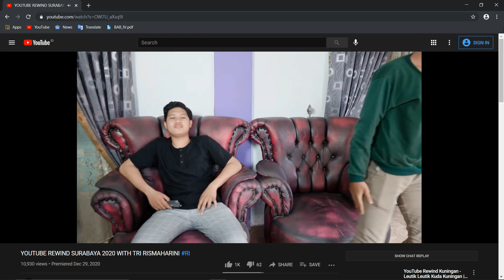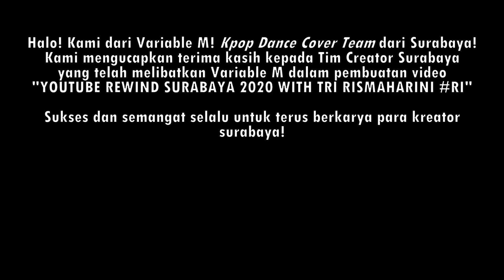This Is VM! #11: [Behind The Scene] YouTube Rewind Surabaya 2020 with Variable M!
Hello! We are VM!
Kpop dance cover group from Surabaya, Indonesia.
Part of Variable M.

This is our story about what we did when we were shooting a project by Creator Surabaya Team: YOUTUBE REWIND SURABAYA 2020 WITH TRI RISMAHARINI